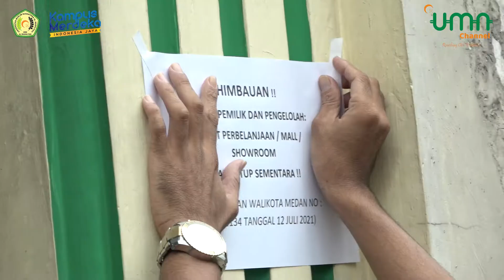UMN News - Sosialisasi PPKM (Pemberlakuan Pembatasan Kegiatan Masyarakat) di kota Medan